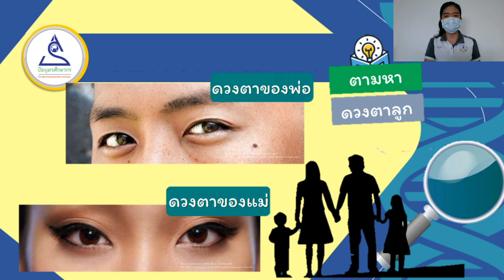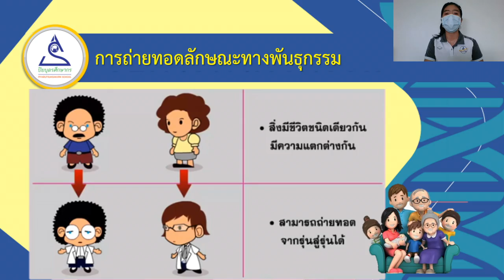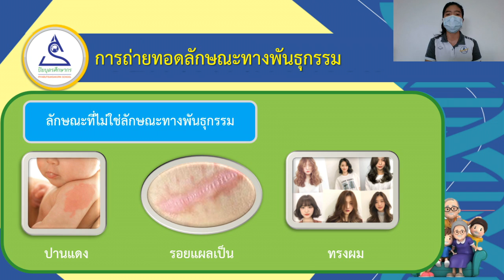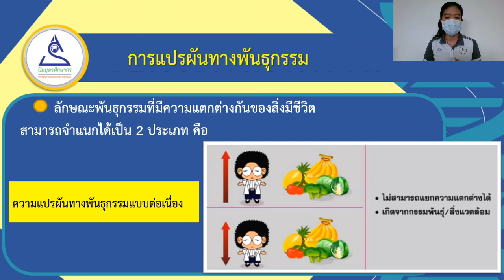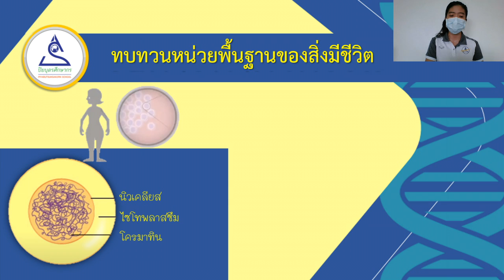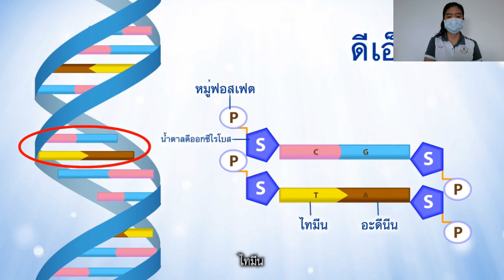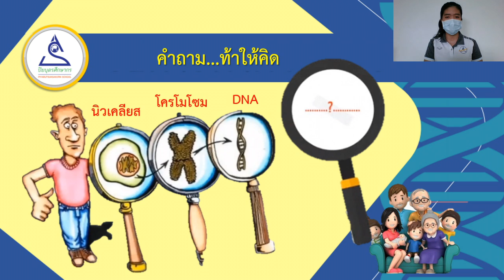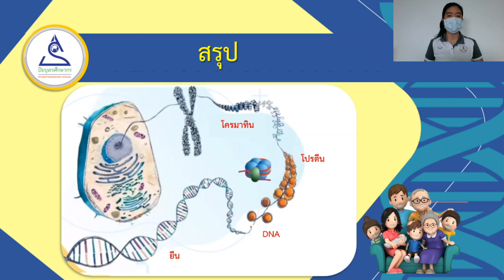ม.3 วิชาวิทยาศาสตร์ EP.10 การถ่ายทอดลักษณะทางพันธุกรรม